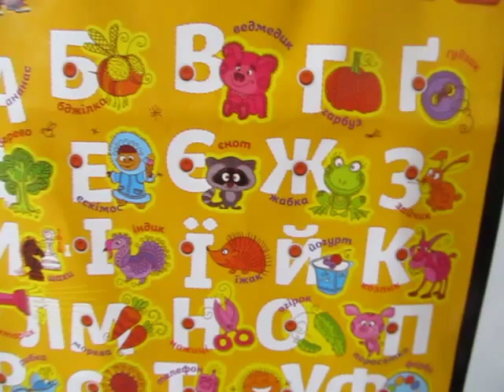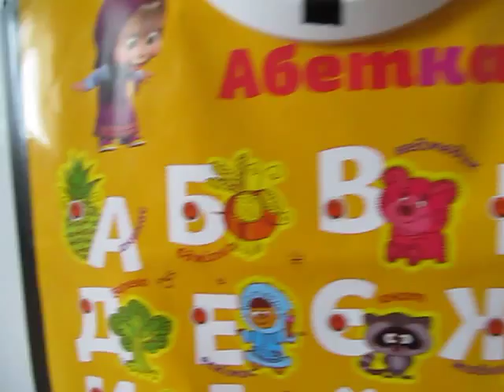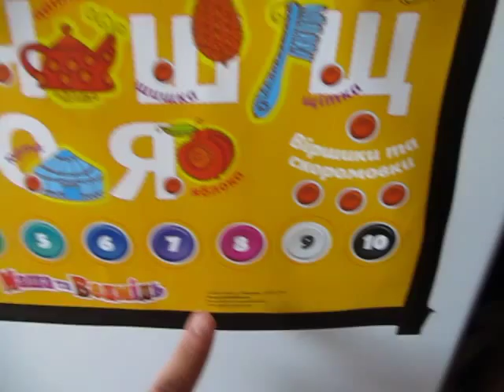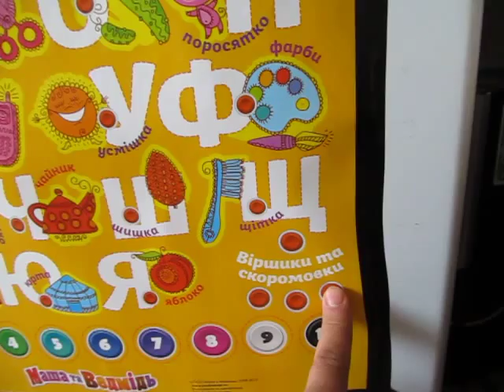Demonstration speaking children Alphabet Masha and bear / Ukrainian language / ABC SONG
Демонстрація.  Для дітей. Українською мовою.
Говоряща дитяча Абетка Маша і медвідь.
Вивчаємо слова, букви, придмети, цифри, кольора, віршики, скоромовки і пісні. Функції - вивчення, ігра, іспит.
Алфавіт: А, Б, В, Г, Д, Е, Є, Ж, З, И, І, Ї, Й, К, Л, М, Н, О, П, Р, С, Т, У, Ф, Х, Ц, Ч, Ш, Щ, Ь, Ю, Я.
Під буквами зображені: Ананас, Бджілка, Ведмедик, Гарбуз, Гудзик, Дерево, Ескімоз, Єнот, Жабка, Зайчик, Шахи, Індик, Їжак, йогурт, Козлик, Ліхтарик, Морква, Ножиці, Огірок, Поросятко, Рибка, Соняшник, Телефон, Усмішка, Фарби, Хліб, Цуценятко, Чайник, Шишка, Щітка, Ранець, Юрта, Яблуко.
Цифри: 1, 2, 3, 4, 5, 6, 7, 8, 9, 10.
Кольора: Червоний, Помаранчовий, Жовтий, Зелений, Блакитний, Синій, Фіолетовий, Рожевий, Білий, Чорний.

Демонстрация. Для детей. На украинском языке.
Говорящий детская Азбука Маша и медведь.
Изучаем слова, буквы, Придмет, цифры, цвета, стишки, скороговорки и песни. Функции - изучение, игра, экзамен.
Цвета: Красный, Оранжевый, Желтый, Зеленый, Голубой, Синий, Фиолетовый, Розовый, Белый, Черный.

Demonstration. For children. Ukrainian language.
Speaking children Alphabet Masha and bear.
Learning words, letters, prydmety, numbers, colors, rhymes, songs and patter. Features - study, game, exam.
During the letters shown: Pineapple, Bee, Bear, pumpkin, buttons, tree, Eskimoz, Raccoon, Frog, Bunny, Chess, Turkey, hedgehog, yogurt, Kozlyk, Flashlight, carrot, Scissors, cucumber, Pig, fish, sunflower, Telephone, Smile, paints, Bread, Tsutsenyatko, Kettle, cones, Brush, Haversack, Yurt, Apple.
Colors: Red, Orange, Yellow, Green, Blue, Blue, Purple, Pink, White, Black.

Démonstration. Pour les enfants. Langue ukrainienne.
Enfants de langue Alphabet Macha et l'ours.
Apprendre des mots, des lettres, prydmety, chiffres, les couleurs, des comptines, des chansons et boniment. Caractéristiques - étude, jeu, examen.
Pendant les lettres montré: ananas, Bee, Ours, citrouille, boutons, arbre, Eskimoz, Raccoon, grenouille, lapin, Echecs, la Turquie, le hérisson, le yogourt, Kozlyk, lampe de poche, la carotte, ciseaux, le concombre, le cochon, le poisson, le tournesol, le téléphone, Smile, peintures, Pain, Tsutsenyatko, bouilloire, cônes, Brosse, Haversack, Yourte, Apple.
Couleurs: rouge, orange, jaune, vert, bleu, bleu, violet, rose, blanc, noir.

Demonstracja. Dla dzieci. Język ukraiński.
Mówienie dzieci Alfabet Masha i opatrzone.
Nauka słowa, litery, cyfry, prydmety, kolory, rymowanki, piosenki i tupot. Możliwości - Badania, gry, egzamin.
Podczas liter pokazane: ananas, Pszczoła, Niedźwiedź, dynia, przyciski, drzewo, Eskimoz, Szop, Żaba, Królik, Szachy, Turcja, Jeż, jogurt, Kozlyk, latarka, marchew, nożyczki, ogórek, świnia, ryby, słonecznik, telefon, Uśmiech, farby, chleb, Tsutsenyatko, czajnik, szyszki, Szczotka, Chlebak, Jurta, Apple.
Kolory: czerwony, pomarańczowy, żółty, zielony, niebieski, niebieski, fioletowy, różowy, biały, czarny.

Επίδειξη. Για ΠΑΙΔΙΑ. Ουκρανική γλώσσα.
Μιλώντας παιδιά Αλφάβητο Μάσα και αρκούδα.
Μαθαίνοντας λέξεις, γράμματα, prydmety, αριθμούς, χρώματα, ποιήματα, τραγούδια και κορακίστικα. Χαρακτηριστικά - μελέτη, παιχνίδι, εξετάσεις.
Χρώματα: Κόκκινο, πορτοκαλί, κίτρινο, πράσινο, μπλε, μπλε, μοβ, ροζ, Λευκό, Μαύρο.